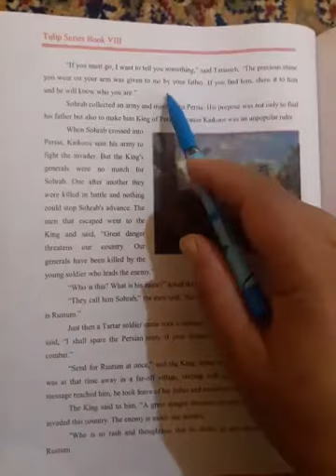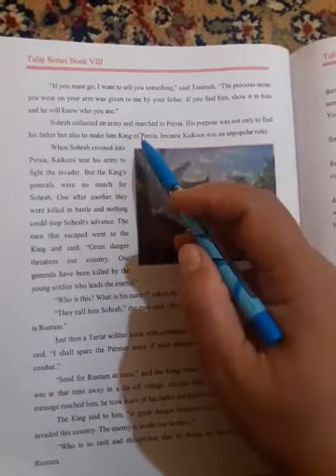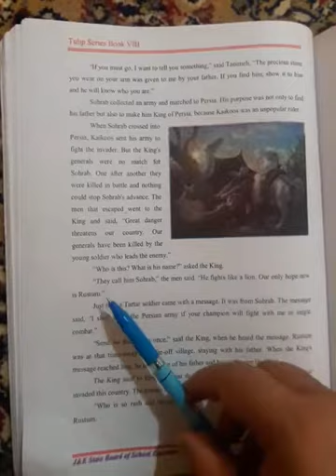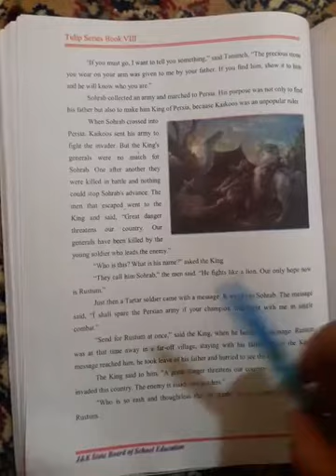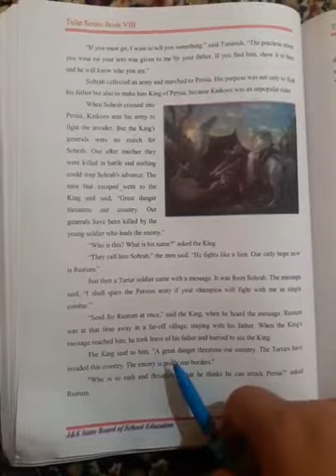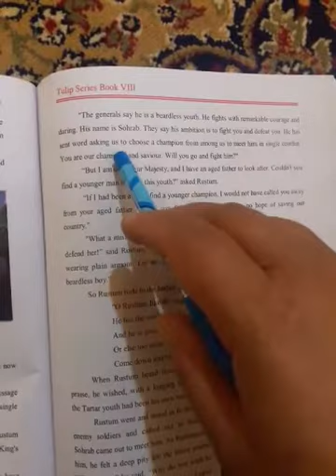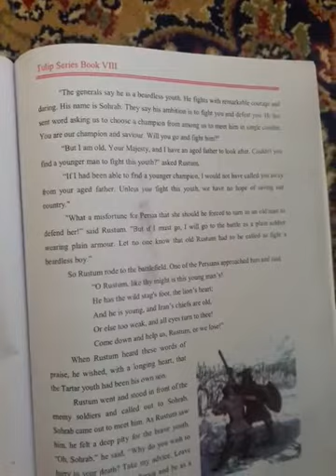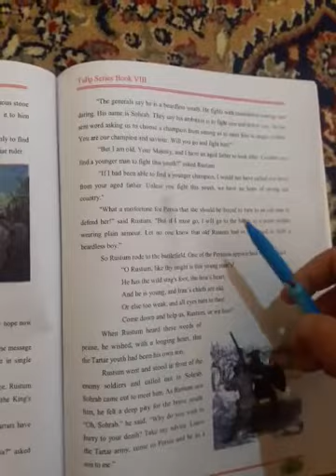Class :-8th sub :-english topic :-Rustum and Sohrab (part3)